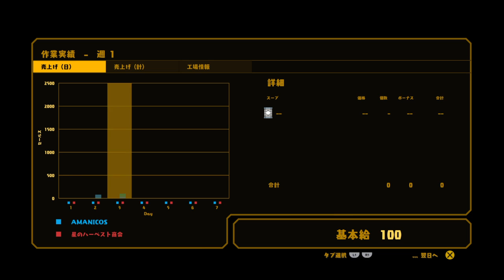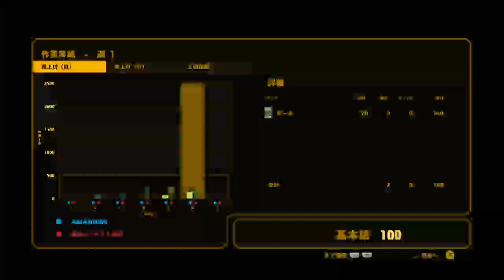ニコスのゴミ配信 ノムノム